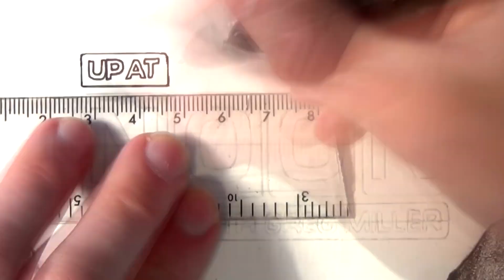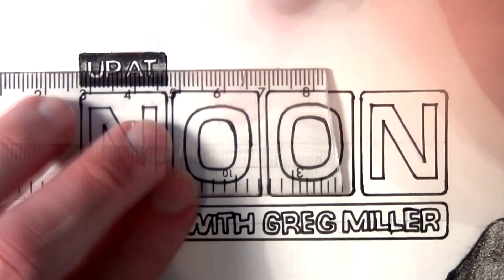Greg Miller Drawing [Up at Noon] - Fan Art Time Lapse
Hey everyone! Here's my drawing of Greg Miller, hosting an episode of Up at Noon with a very special guest! (Kratos!) Let me know what you think.

Worked on this speed drawing of Greg Miller, of IGN, hosting an episode of Up at Noon.

Song:
Remember the Dreams - Machinimasound